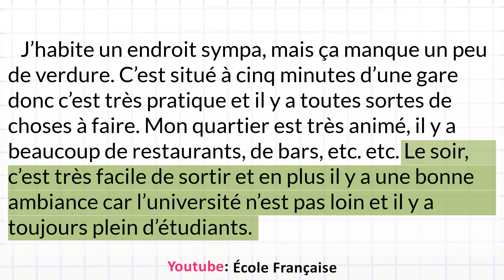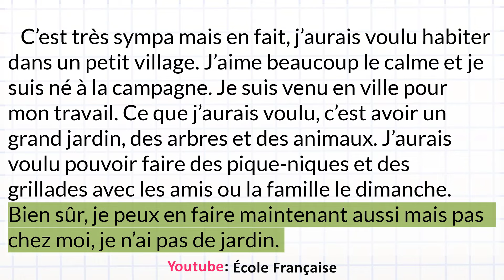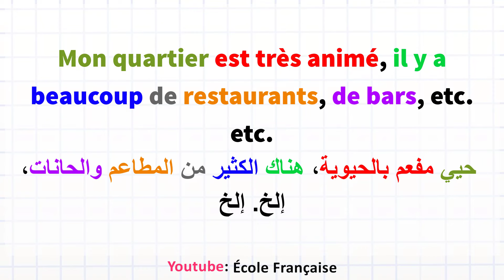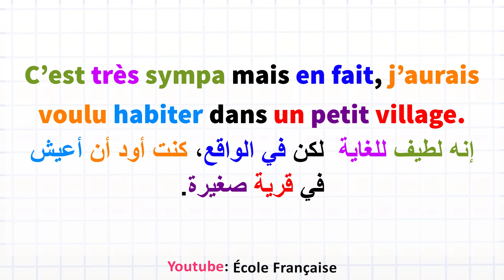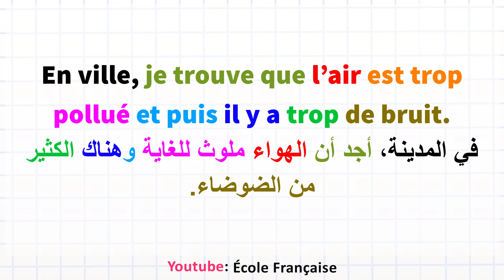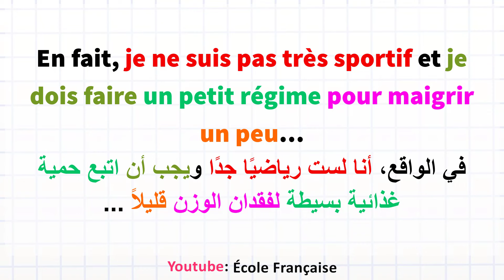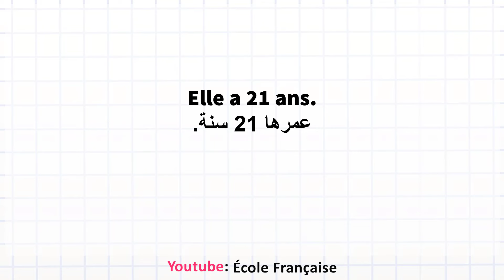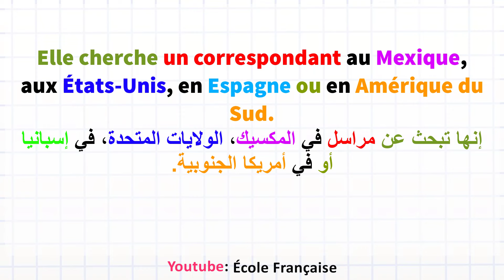Texte en Francais Facile A2: J’aurais voulu habiter❤️ | التدرب على قراءة الفرنسية وتحسين مهارة النطق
التدرب على قراءة الفرنسية وتحسين مهارة النطق
Texte en Francais Facile: J’aurais voulu habiter

محتوى الفيديو:
00:06 Texte en français
02:15 الترجمة